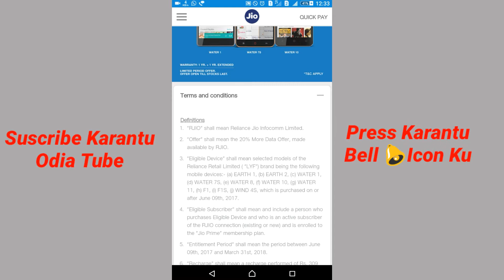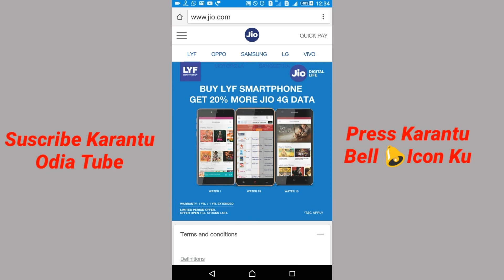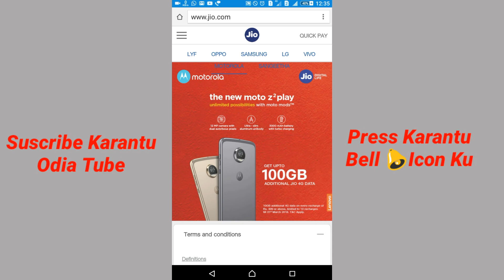Jio Extra Data Offer Free | Jio New Data Offer Free For 1 Year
Namaskar Friends Mu Apnaku ehi video jio ra nua offer bisayre re janeichi apna ehi video dekhi jani paribe kemiti apna ehi data pai paribe sethi pain apna ehi video ku sesa parayntya dekhantu aau channel ku subscribe karantu

Odia Tube